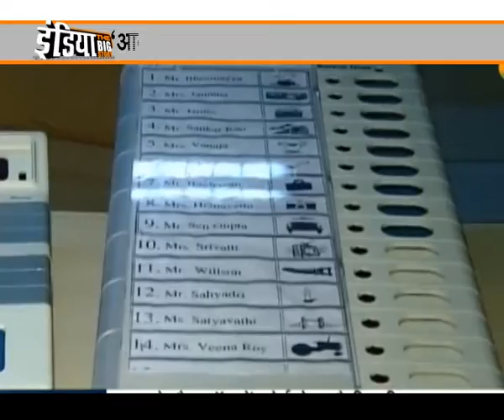मुख्‍य चुनाव आयुक्‍त की ईवीएम पर दो टूक